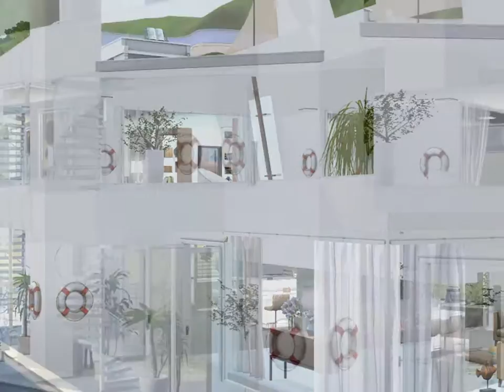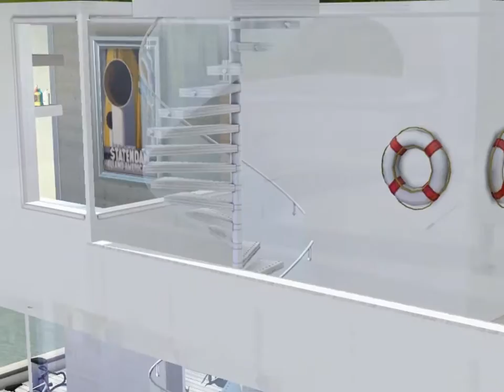Sims3 "Love Boat"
Sims3 Inselparadies